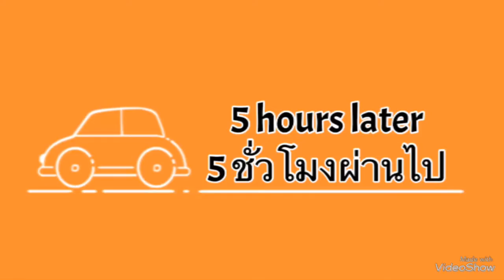vlog #22: เมียฝรั่งพาทำหมูสวรรค์ แชร์สูตรอร่อยเด็ด/ ชีวิตสนุกๆในอเมริกา..ชีวิตเมียฝรั่งหัวใจไกลบ้าน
Ingredients
หมูส่วนสะโพก 1กก.
น้ำตาลอ้อยหรือน้ำตาลปี๊บ 1ถต.
น้ำตาลทรายแดง 3ชต.
ผงปรุงรส 1ชต.
ซีอิ๊วขาว 2ชต.
น้ำมันหอย 2ชต.
เกลือ 1ชต.ถ้าชอบเค็มเพิ่ม 1ชต.
น้ำเปล่า 1/4ถต.